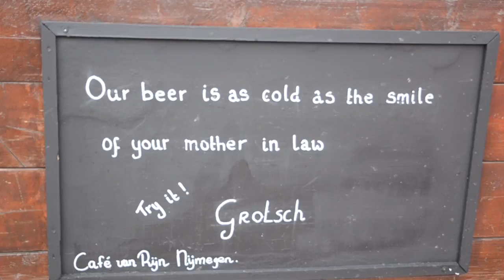vierdaagse 2017, vlaggenparade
This video is about de vlaggenparade op zondag 16 juli in de week van de vierdaagse 2017 en een sfeerimpressie van de zomerfeesten in Nijmegen